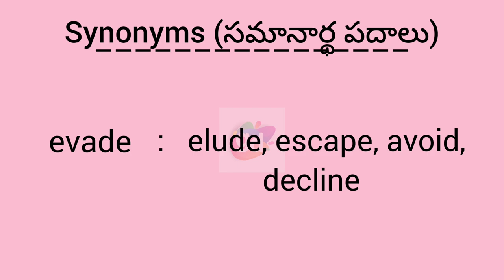evade synonym in English & Telugu || Googul Dictionary